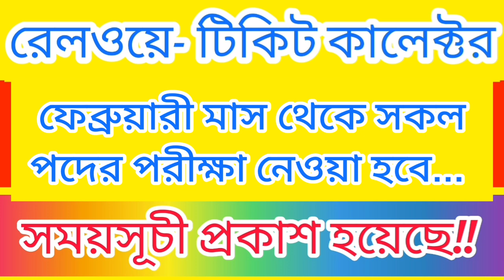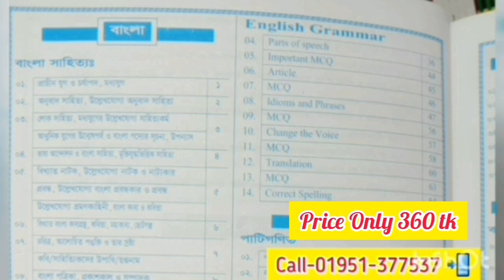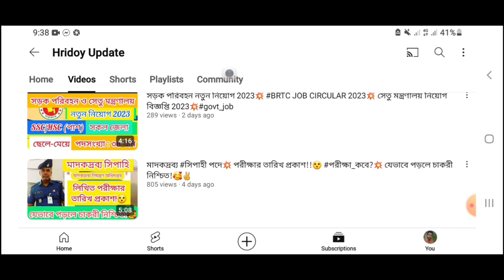রেলওয়ে টিকিট_কালেক্টর এবং সকল পদের পরীক্ষা জানুয়ারীতে😮💥পরীক্ষার সময়সূচি জেনে নিন!! কোন বই পড়বেন?💥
মাদকদ্রব্য সিপাহী পরীক্ষার তারিখ জানুন💥 dnc_sipahi সিপাহি কোন_বই_পড়লে_চাকরি_নিশ্চিত?📚🔥প্রবাসী_কল্যাণ_ব্যাংক_নিয়োগ_2023

সিপাহি পদে🔥 মাদকদ্রব্য অধিদপ্তর বিশাল নিয়োগ ২০২৩🔥 SSC পাশে মাদকদ্রব্য অধিদপ্তরের নিয়োগ DNC job

মাদকদ্রব্য_সিপাহী_নিয়োগ-২০২৩

সিপাহি_নিয়োগ-২০২৩

dnc_job_circular-2023

food_exam-kobe

খাদ্য অধিদপ্তরের পরীক্ষার তারিখ প্রকাশ!!😮🔥 Food_Ministry_Exam_Kobe?💥 কোন বই পড়লে চাকরী হবে?📚💥

food_exam-kobe

প্রাথমিক শিক্ষক নিয়োগ পরীক্ষার তারিখ প্রকাশ 2023🔥

৬০০ পদে🔥 আনসার ভিডিপির বিশাল নিয়োগ 2023🔥 Ansar VDP Job Circular 2023🔥

মাদকদ্রব্য সিপাহী🔥 পরীক্ষার তারিখ প্রকাশ🔥 বিগতসালের প্রশ্ন থপকপ হুবহু কমন পাওয়ার কৌশল!😍DNC

প্রাথমিক ও গণশিক্ষা নতুন নিয়োগ 2023🔥 উপানুষ্ঠানিক পরীক্ষা কবে?💥

খাদ্য অধিদপ্তরের 🔥 সকল পদের জন্য✅ কোন বই পড়লে চাকরী নিশ্চিত!! কিভাবে পড়বেন!!📚🥰

খাদ্য মন্ত্রণালয়ের ❤️
১০০% কমন পাওয়ার একমাত্র বই 📚💞🔥

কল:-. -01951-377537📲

অর্ডার করুন এখনি🥰✌️

food_exam-kobe

উপানুষ্ঠানিক_শিক্ষা💥 সেপ্টেম্বরে পরীক্ষা হবে

প্রাথমিক উপানুষ্ঠানিক অফিস সহায়ক/কম্পিউটার অপারেটর✅ পরীক্ষার সময়সূচি ২০২৩🔥 MCQ নাকি WRITTEN?😮govt

Caab Exam date Published ✅🔥 বেসামরিক বিমান চলাচল পরীক্ষার তারিখ জানুন🔥

হবে ইনশাল্লাহ!! 💚

১০০% কমন পেতে অবশ্যই আমাদের বইটা সংগ্রহ করুন 🔥✌️📚

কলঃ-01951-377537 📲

🔥 Update 🔥
প্রাথমিক_শিক্ষক_নিয়োগের ২য় ধা‌পে
মোট আবেদনকারীঃ ৪,৩৯,৪৩৮ জন
শূন‌্য পদঃ ২,৫৯৭ টি
👉প্র‌তি প‌দের বিপরী‌তে লড়‌বেনঃ ১৬৯ জন মাত্র।
বিভাগ‌ভি‌ত্তিক শূন‌্য পদঃ
ময়মন‌সিংহ- ৫৯৯ টি ।
রাজশাহী- ১০৫৮ টি ।
খুলনা- ৯৪০ টি।